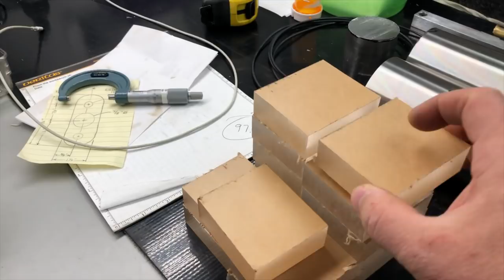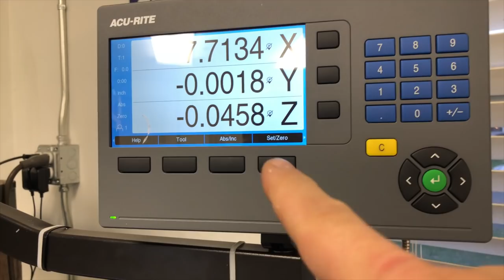Making Lockout Covers From Cast Acrylic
In this video I'm making some lock-out switch covers for my customer out of cast acrylic.

@-Large-Cine-Arm/dp/B002M24X84

iPhone Holder
@uct/B0169SORDW/ref=ppx_yo_dt_b_asin_title_o04_s00

Grab Some Great T-Shirts, Hoodies and Other Shop Swag!